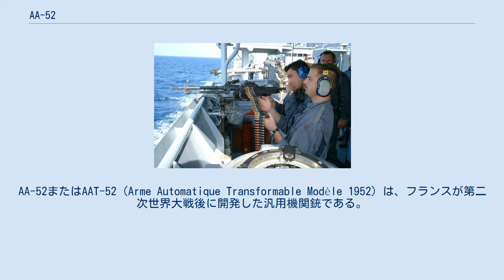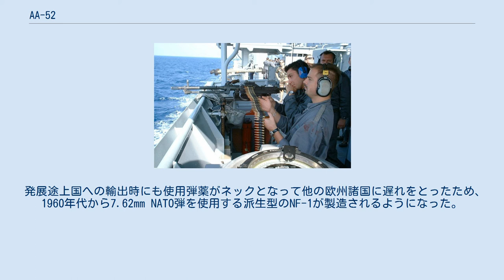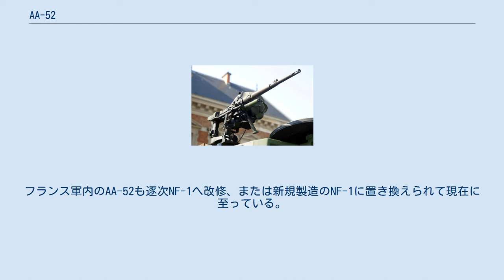AA-52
#7.5mm銃
#7.62mm銃
AA-52またはAAT-52（Arme Automatique Transformable Modèle 1952）は、フランスが第二次世界大戦後に開発した汎用機関銃である。
現在では専ら車両搭載用として使われており、歩兵用機関銃の役割は、より軽量なミニミ軽機関銃に譲っている。
 第二次世界大戦直後のフランス軍の主な正面装備は、本土がドイツに占領される前に製造されたものやアメリカやイギリスから供与されたもののほか、ドイツから戦争賠償代わりに接収したものも含まれていた。
 しかし、フランスは自前の兵器産業の復活と1946年に始まったインドシナ戦争において、ベトミンと戦っている部隊に新鋭兵器を供給する必要に迫られたため、1950年代初頭にアメリカ製のブローニングM1919重機関銃や、国産のFM mle1924/29軽機関銃の後継機関銃として、そして、フランス軍の標準機関銃を目的として開発が始められ、1952年に完成した。
 部品製造には同時期に開発されたMAT 49と同様、プレス加工を多用するようにして生産性を向上させるように工夫されている。
また、AA-52はフランス初の汎用機関銃でもある。
 AA-52は、FA-MAS小銃と同様に、作動機構としてレバー遅延型ブローバック方式を採用している。
 同方式は、H&K社製のG3小銃やHK21機関銃のローラー遅延型と同じ系統に属する遅動ブローバック方式であり、レシーバー・ボルト・ボルトキャリアの三部品を、2本の爪を持つレバーを介して連結し、梃子の原理を利用してボルトの開放を遅延させる構造を特徴としている。
 レバー遅延型ブローバック方式を採用しているため、銃身には命中精度に影響を与えるガス・ポートが存在せず、その基部だけでレシーバーと結合するフローティング支持構造となっている。
ガス圧作動方式の機関銃（M60・MAG・PKなど）のような銃身下のガス・シリンダーは存在せず、またMG3（MG42）のような銃身全体を覆う放熱カバーもないため、同クラスの汎用機関銃としては、かなりすっきりとした外観となっている。
 ZB26やMAGと同系の銃身にキャリング・ハンドルが附属するデザインであるため、銃身を交換する場合にもハンドルを用いて加熱した銃身を保持でき、銃身交換時に耐熱グローブが必要な初期型M60やMG34と違って素手で交換作業ができるが、二脚付き銃身は交換した際に薬室部へ砂や泥が入り込んで射撃不能となるトラブルを招き易い。
また銃身を外してしまうと本体を支える術がなくなってしまうため、射手は片手で本体を保持しながら銃身を外し、予備の銃身を差し込んで付け直すという、伏射時には不可能なほど困難な作業を要求される。
 ただしAA-52は、野戦での移動射撃時は二脚付き銃身を装着して軽機関銃として使用され、三脚を使用する間接照準・持続射撃時には肉厚の重銃身を装着して銃身交換を行いながら重機関銃として使用される運用が原則であり、二脚を使用する際は加熱も少ないため銃身交換は最初から想定されておらず、この欠点はあまり問題とされない。
 艦艇上でNF-1の射撃訓練を行うフランス海軍の兵士 ド・ゴールの第五共和政下でフランスは自立国防路線を取っていたため、配備当初のAA-52は独自の弾薬である7.5x54mm French弾を使用していた。
しかし、周囲のNATO加盟国は汎用機関銃用弾薬として7.62mm NATO弾を使用していたため、他のNATO加盟国軍との合同作戦時に弾薬を共用できない不利益があった。
 発展途上国への輸出時にも使用弾薬がネックとなって他の欧州諸国に遅れをとったため、1960年代から7.62mm NATO弾を使用する派生型のNF-1が製造されるようになった。
フランス軍内のAA-52も逐次NF-1へ改修、または新規製造のNF-1に置き換えられて現在に至っている。
 また、フーガ マジステール練習機の機首部分に、2挺装備することも可能である。